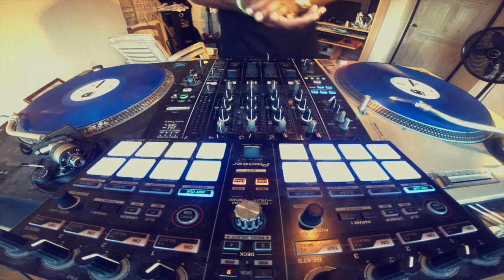Finger Drumming Martin Solveig - +1 (feat. Sam White) (Dirtcaps Remix)